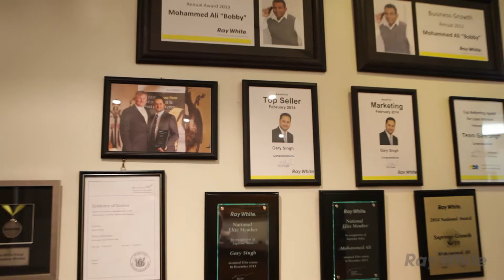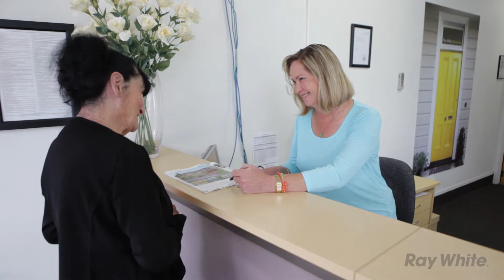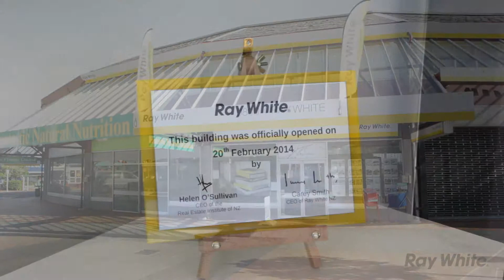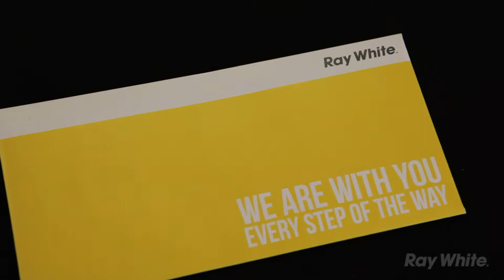Ray White Real Estate, Manurewa & Takanini